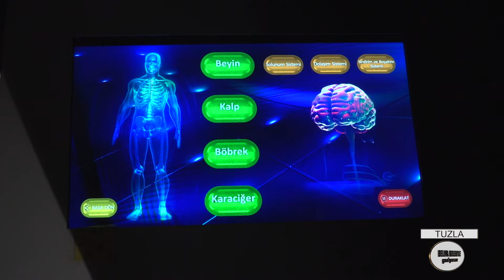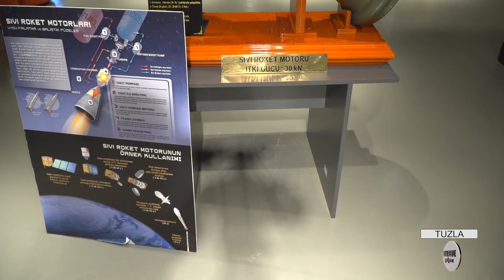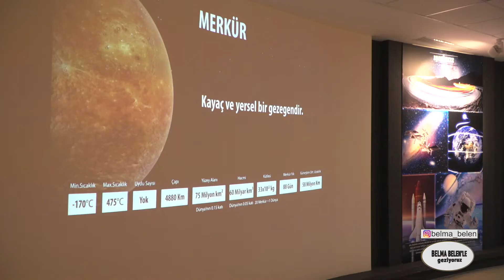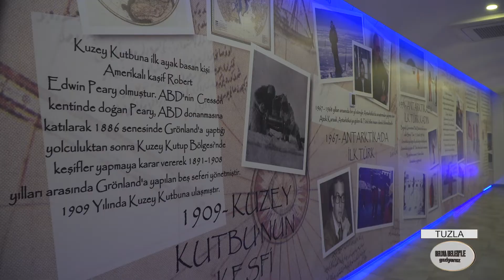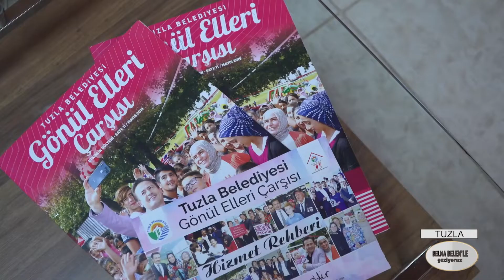BELMA BELEN'LE GEZİYORUZ / 35. Bölüm / TUZLA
BELMA BELEN'in sunumuyla; Türkiye'nin  tarihi ve doğal güzelliklerini, yöresel yemeklerini ve kültürünü anlatan keyifli bir gezi programı ile TUZLA bölümünde BEYAZ TV ekranlarındayız.